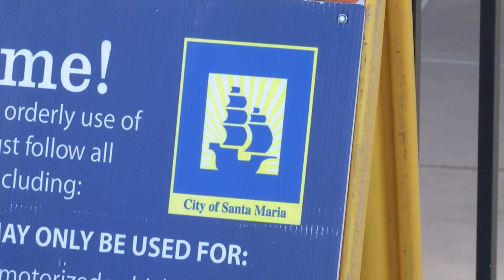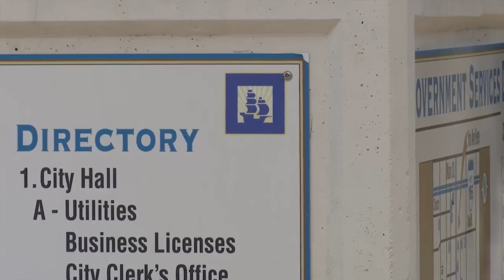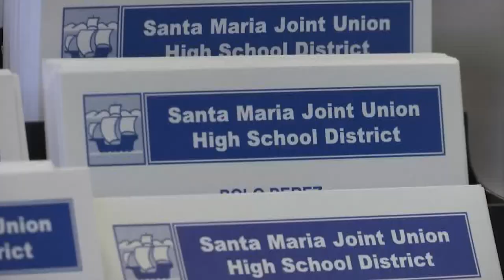Concerns raised over City of Santa Maria, high school district use of Columbus ship logo